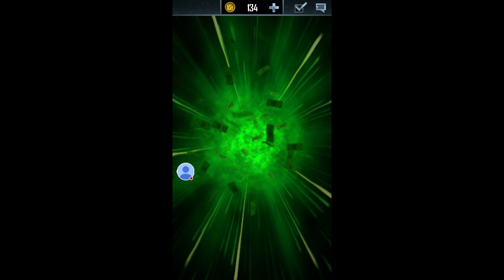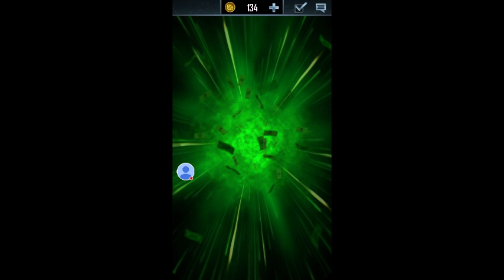WWE Supercard battleground preparing.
Preparing for team battleground.